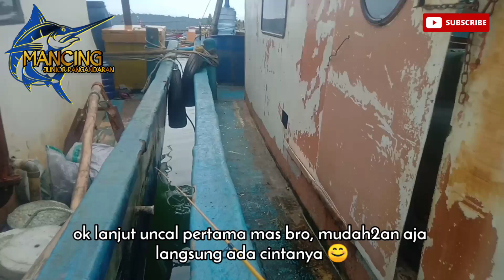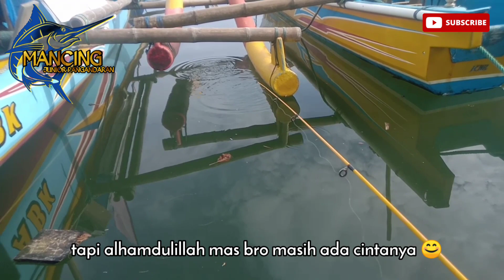Mancing iwak kiper bareng youtuber senior II spot pelabuhan cikidang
Hallo sahabat mancing semuanya,,  jumpa lagi dengan saya di channel mancing junior pangandaran. untuk trip mancing siang kali ini saya mencoba mancing di pelabuhan perikanan cikidang pantai timur KAB. PANGANDARAN,
Alhamdulillah masih ada rezekinya.

mancing bareng youtuber senior

Bagaimana keseruaanya, simak dan tonton terus mancing saya di siang hari ini.

set pancing :

Rod : MJP 150
Reel : katana dori 1000
senar : fluromax 8lb
mata pancing : no 5 dari mrek captain
timah : ukuran sedang 1 biji
umpan : udang kupas

apabila teman-teman,  sedang berlibur ke pangandaran, dan ingin mancing naik perahu bisa hub. no wa saya 😊🙏 : 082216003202